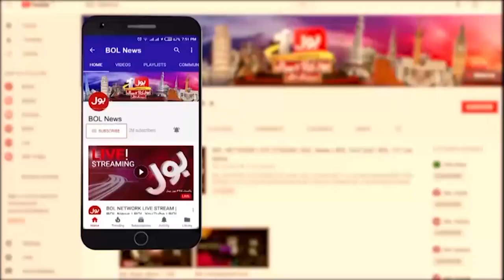Aafia Siddiqui Got Big Relief | Fowzia Siddiqui Reached America | Breaking News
aafia siddiqui | dr aafia siddiqui | dr. aafia siddiqui | case of aafia siddiqui | family of aafia siddiqui | release aafia siddiqui | is aafia siddiqui alive | exchange aafia siddiqui | case of dr. aafia siddiqui | big news about dr aafia siddiqui | aafia siddqui | fowzia siddiqui | dr aafia siddiqui death news | the aafia foundation | aafiya siddiqui indian reaction | dr aafia siddiqui passed away | indian reaction on afiya siddiqui | aafia sidiqui pakistan | breaking news today | news live